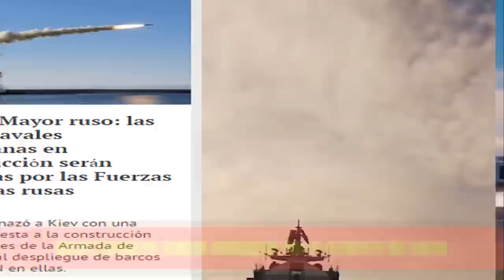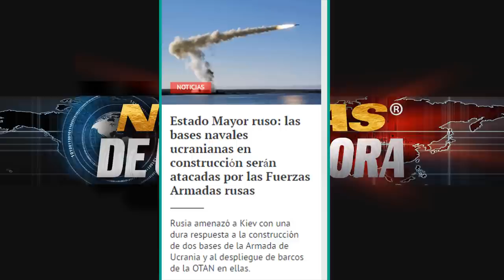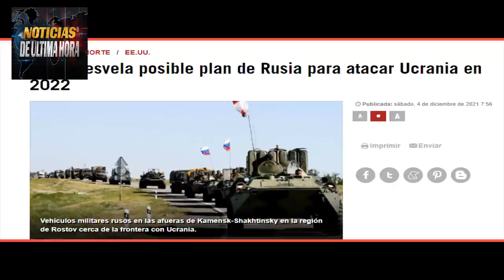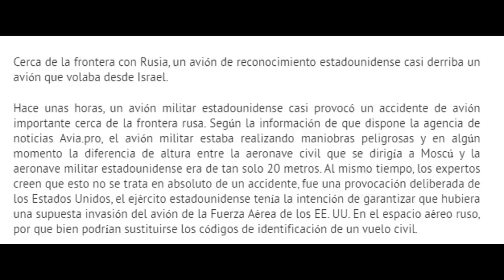EE UU NO ACEPTA LINEAS ROJAS D RUSIA ACABARÍA MITAD EJERCITO UCRANIA NOTICIAS EEUU 6 DICIEMBRE 2021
El presidente de Los Estados unidos Joe Biden en una rueda de prensa en casa blanca dijo que no acepta líneas rojas de nadie y expresó que va a tener una larga conversación con el presidente de Rusia Vladimir Putin.